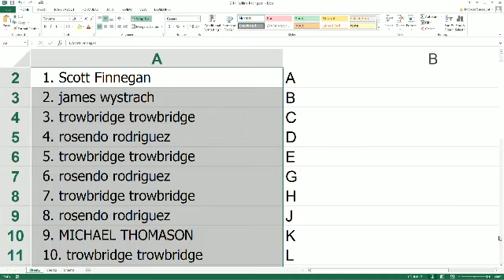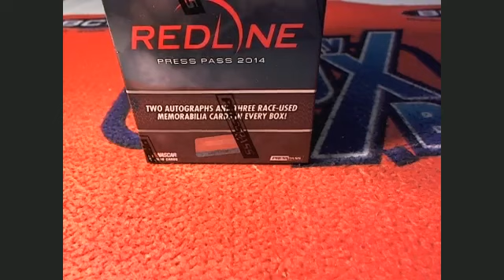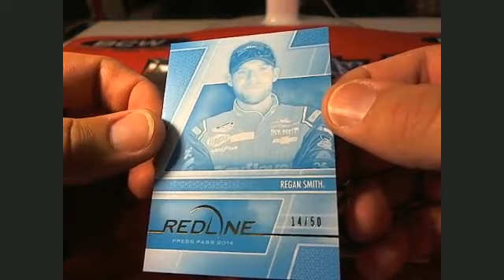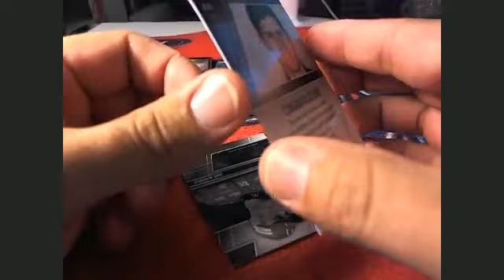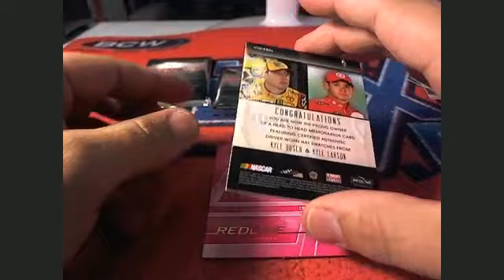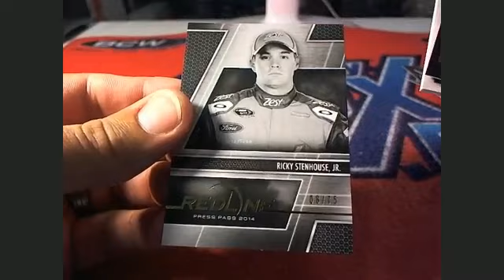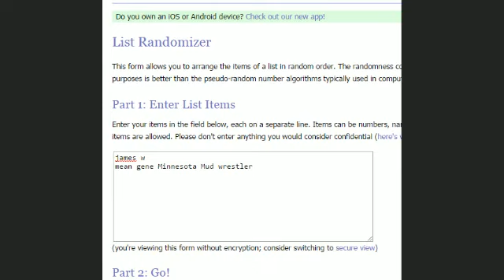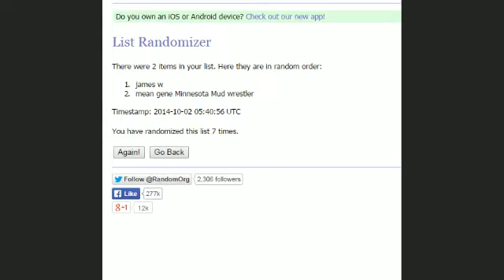2014 Press Pass Redline Racing Box 7